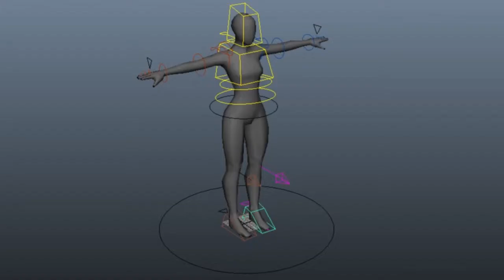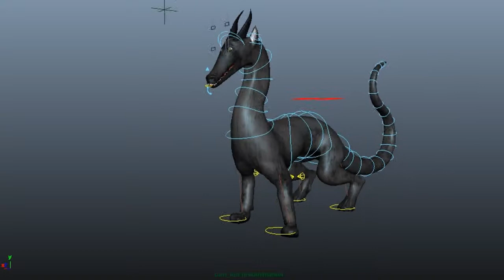MART333 3D Animation Compilation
A series of animations that I made for an introduction to 3D animation and modeling class.

Exercises:
Animation of a free rig and model
Animating models using free motion capture data
Modeling and animating an eye
Testing the rig of a character I modeled and rigged
A rough animation of my final project
A more complete animation of my final project